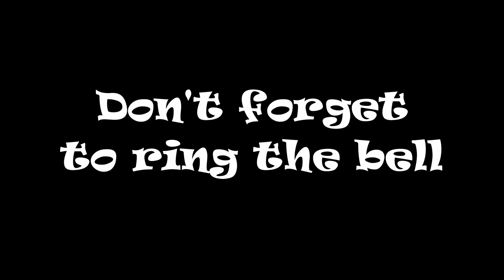CSX 5121 NB Intermodal Meet AMTRAK 123 SB St Stephen SC